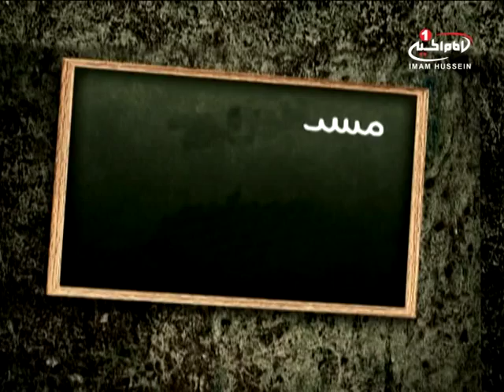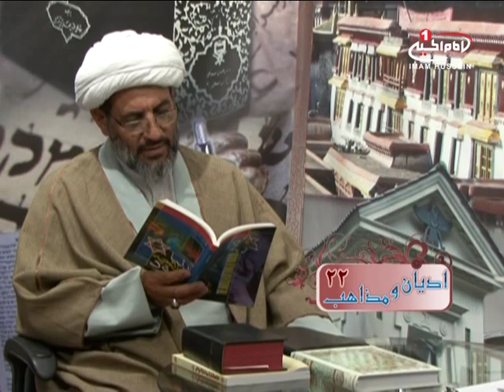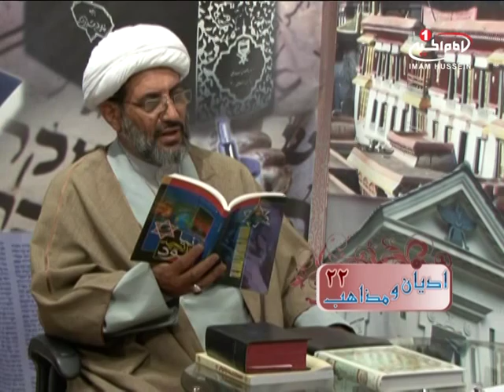ادیان و مذاهب (٢٢): با موضوع توحید در ادیان، با حضور حجت الاسلام و المسلمین مردانی، ١٤٣٧ ق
نام برنامه : ادیان و مذاهب
موضوع  : توحید در ادیان

کارشناس: حجت الاسلام و المسلمین خیرالله مردانی
مجری :  استاد محمد خنیفرزاده
شماره قسمت : ٢٢
زمان تولید : ١٤٣٧ ق
کد برنامه : ٢.٠١٥٩٢
شيوه ‌هاى هميارى شبكه امام حسين عليه السلام:

١-از طريق حواله توسط شركتهاي انتقال پول و صرافي‌ها به كربلا و به نام «قناة الامام الحسين عليه السلام» و اعلام حواله به شماره های
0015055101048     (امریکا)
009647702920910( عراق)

٢- از طریق ارسال عبارت «لبيك يا حسين» از طريق نرم‌افزار واتساپ و يا پیامک به شماره های:
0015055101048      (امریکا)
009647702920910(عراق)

٤- از طريق اپ استور:
Imam husseintv by IMAM HUSSEIN TELEVISION NETWORK